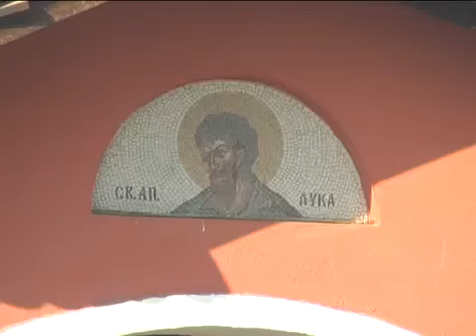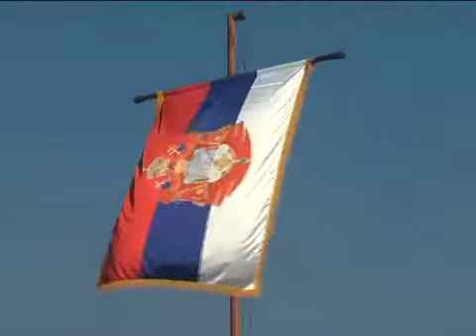Danas proslavljamo Svetu Blaženu Kseniju Petrogradsku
Sveta Ksenija Petrogradska Čudotvorka svečano je proslavljena i u našem kraju – u manastirima Svetog Luke u Bošnjanu, Pokrova Presvete Bogorodice u Mrzenici i Crkvi Svete Trojice u Mudrakovcu, čiji je Paraklis posvećen omiljenoj ruskoj Svetiteljski.

Podvig jurodtsva, inspirisan Ljubavlju prema rano preminulom suprugu Andreju, Svetu Kseniju Blaženu – Petrogradsku Čudotvorku – uvrstio je u red Svetih kojima se obraćamo slobodno, lako, sa verom i pouzdanjem da će nas razumeti, utešiti, zaštiti.

Otuda – LUDOJ HRISTA RADI – tolika BLAGODARNOST i nošenje slavskih kolača i žita, koje osveštavaju Duhovnici i Molitvenici Duhovnih Bedema Prestonog Grada Kruševca.

Ekipa Svetosavske Bašte – najpre je posetila Svetinju iz Doba Cara Lazara, koji u naše dane prerasta u Veliku Carsku Lavru. Iguman Manastira Svetog Luke Arhimandrit mr Aleksej Bogićević, veliki poznavalac nacionalne i istorije vezane za Carsku Rusiju, vraća nas upravu u te dane – kada je Sveta Ksenija pomagala Carskoj Porodici Romanov.

Reke poklonika iz više srpskih gradova i manastira – došlo je na poklonjenje Parakslisu Svete Ksenije u Kompleksu Crkve Svete Trojice u Mudrakovcu. I ona se – kao i Sama Smolenska Crkva u Petrogradu – gde su Čudotvorne Mošti Blažene – nalazi na seoskom Groblju, malo izvan Grada i meteža.

Molitva odavde odmah odlazi na Nebo, a u Duhovnoj Radosti – o Susretu sa Blaženom – za RTK govori Duhovnik Manastira Lešje Otac Jovan.

Poznata srpska glumica, Kruševljanka Ana Sakić, sa porodicom – domaćina je Slave u čast Svete Ksenije u Mudrakovcu, a njeni utisci su cvetni i obećavaju svetlu budućnost za stvaraoce i decu u Srbiji.

Naredne godine kolačar će biti preduzetnik Dejan Stevanović.

Svečanost u Mudrakovcu završena je nastupom glumca Ivana Vučkovića koji je kazivao Misli Svetog Vladike Nikolaja Velimirovića, i  duhovnom muzikom uz nastup popadija Sanje Nikolić i Dragane Cvetković, sa prijateljima.

U ime Grada svečanosti je prisustvovala zamenik gradonačečnika Vesna Lazarević, a Presovećeni Vladika kruševački Gospodin David – čestitao je Praznik Svete Ksenije Rimljanke, Svetitelkjke iz drevnih vremena i – Svetiteljske naših dana – Svete Ksenije Blažene Petrogradske Čudotvorke, koja nam molitveno pomaže u svim stremljenjima ka Vaskrslom Hristu!